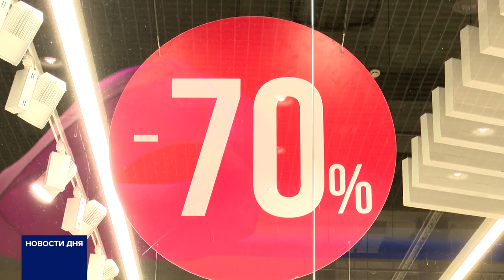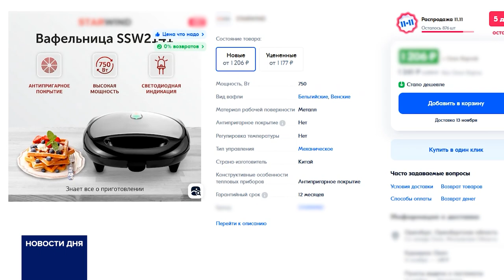Доверять ли распродажам